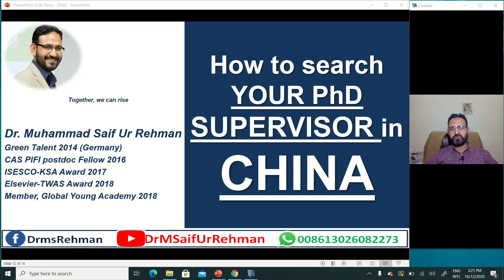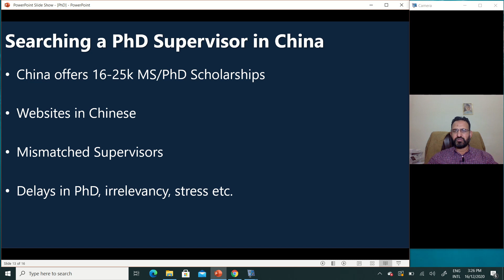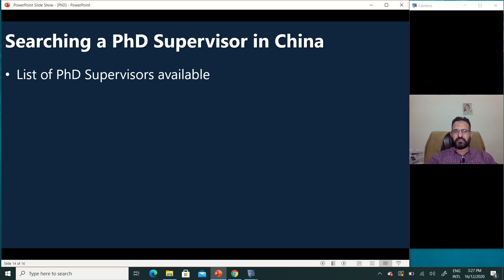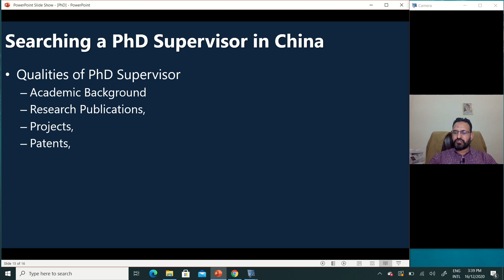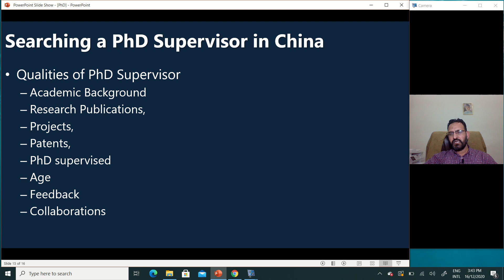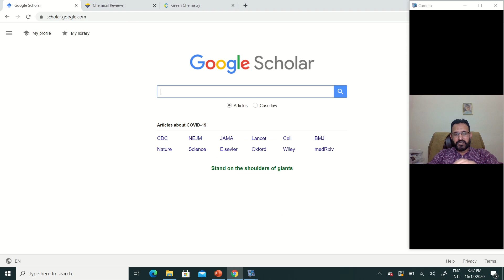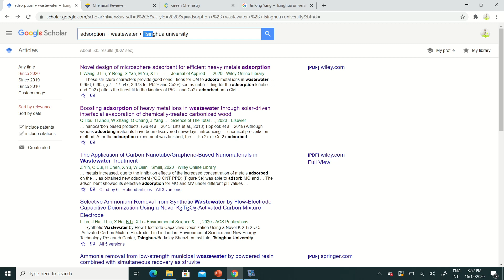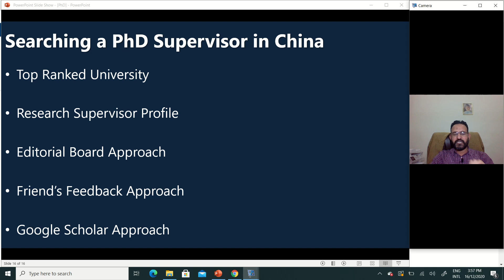How to Search a PhD Supervisor in China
China offers thousands of PhD Scholarships each year. But, it is difficult to find  great PhD Supervisor in China. You can use following approaches to find a great supervisor:
1. Ranking of University
2. Profile of Professor
3. Editorial Board Approach
4. Google Scholar Approach